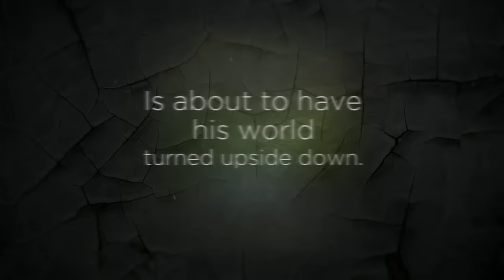Hugo Duchamp Investigates: Un Homme Qui Attend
Hugo Duchamp, a Frenchman living and working as a policeman in London is about to have his world turned upside down. Called upon to return to his native country where he has not been for over a decade, Hugo finds himself embroiled in the murder of a child and a town ripe with corruption, warned not to investigate the first murder he soon has no choice when a second child is murdered.

The first in a new series of exciting adventures with a very modern and different hero.